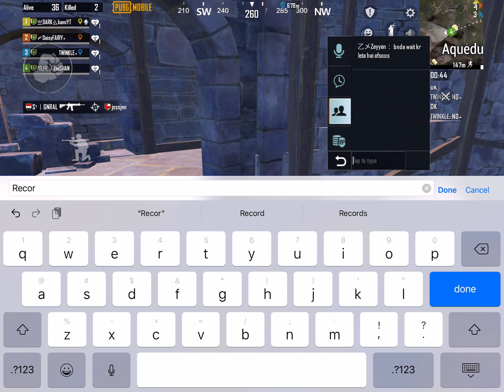Camperrrrrrrr 👌🏾👌🏾 😂pubgmobile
Pubgmobile